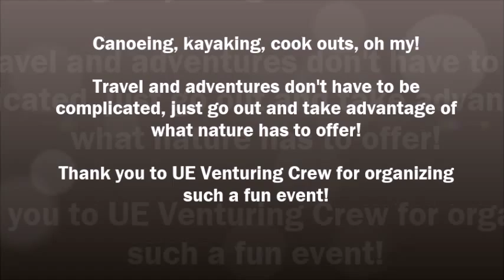Let's Travel (Ep 2): Bluegrass Canoe Trip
I took a trip with UE Venturing Crew today to Bluegrass Fish and Wildlife area! We had a cook out, canoeing, kayaking, and other fun games! It was such a fun time with friends~ Travel and adventures don't have to be complicated or expensive! This area was only about 30 minutes away and you could easily arrange a cook out with friends to keep the cost low!

Go out and travel, you can do anything you set your mind to!

I hope you enjoyed the vlog, see you soon guys!